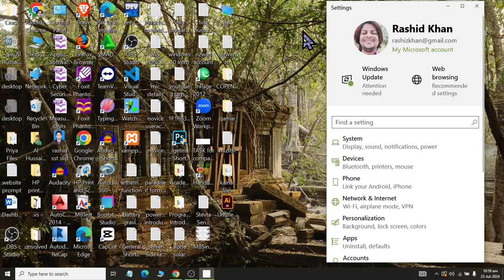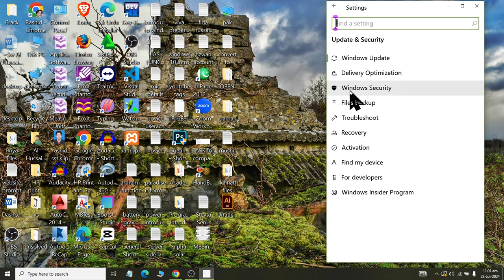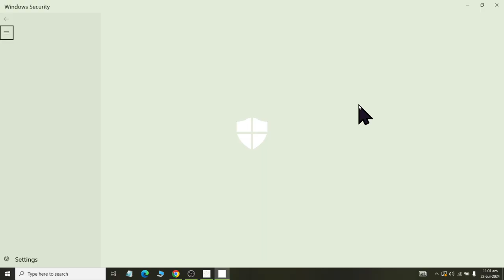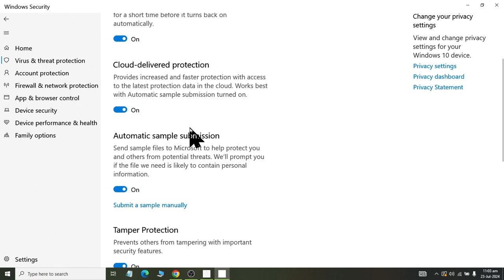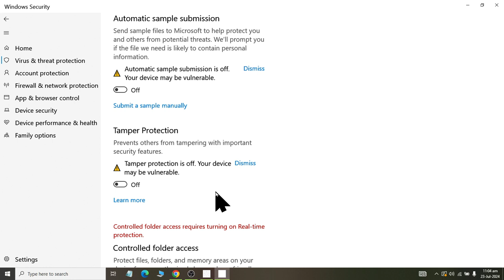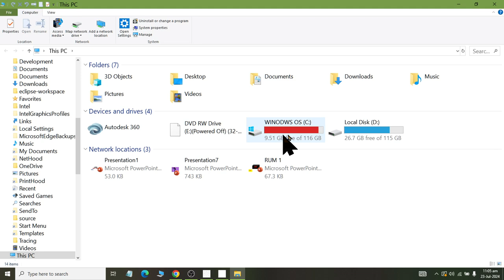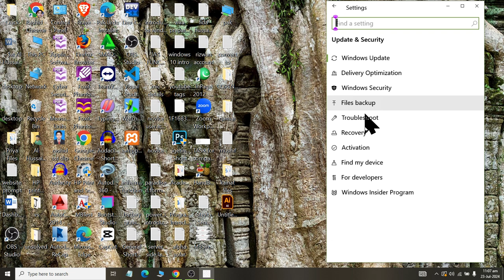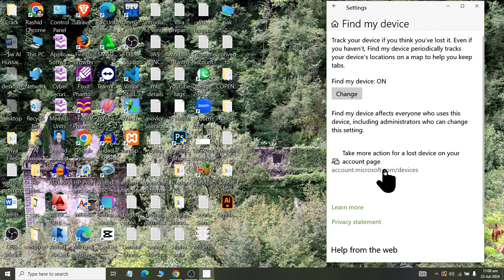Class 33 Windows 10 Windows Security Settings Explained 2024